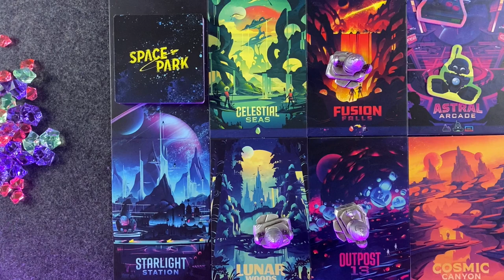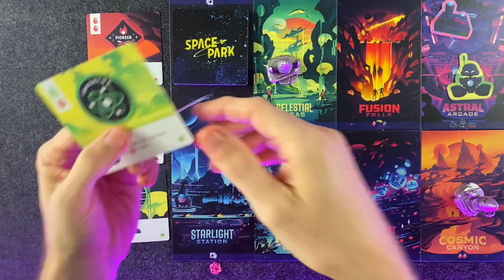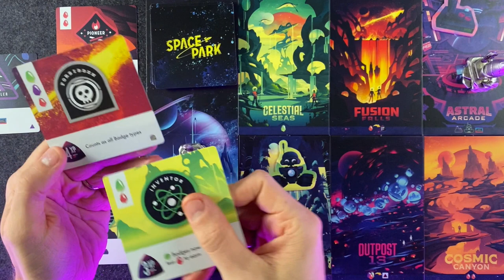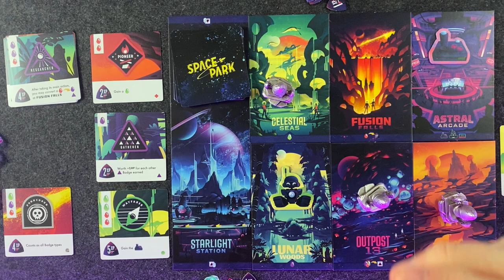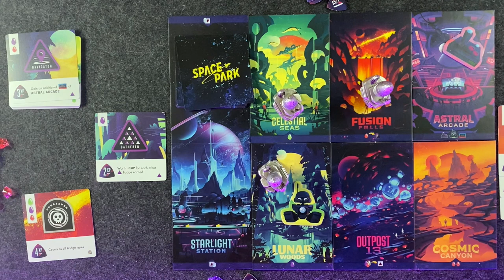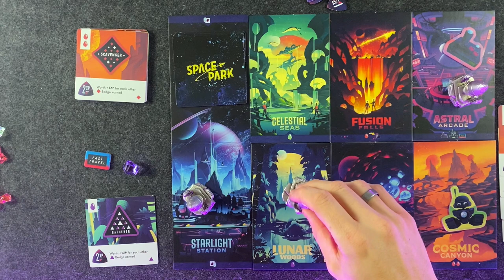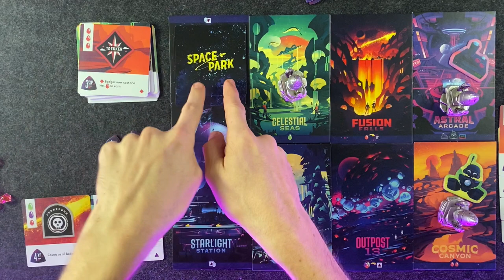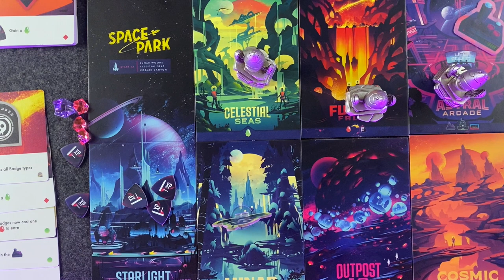The Prettiest Game In The Galaxy? - Solo Playthrough Space Park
Okay, so I have a soft spot for space. It just makes for pretty games doesn't it? But Space Park? Holy moly, someone slap this in a gallery.

Before that though, let's give it a quick playthrough and see what we think eh?

Camera arm
Paper cutter
Corner punch
The finest sparkling water